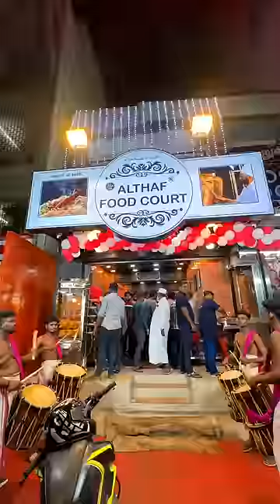💥 TALLEST SHAWARMA In CHENNAI ❤️ ALTHAF FOOD COURT Ponemalle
Try Panni Paarungah Ley !!

👍 Good 👌 Better 🤙 Bestuuu

🔸Location : Poonamalle📍
🔸Restaurant : Althaf Food Court 🛖
🔸Price : Avg 250 ₹💰
🔸Page : @althaffoodcourt
🔸Rating : ⭐️⭐️⭐️⭐️/5
🔸Quality : ⭐️⭐️⭐️⭐️/5
🔸Must Try : Shawarma & Chicken Fried Rice 🤤

▪️Follow For Behind the scene